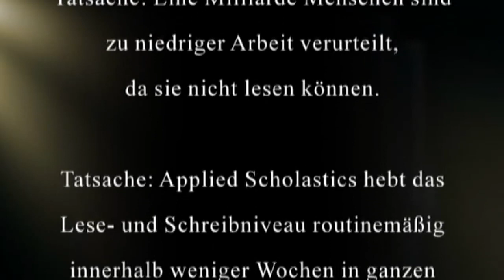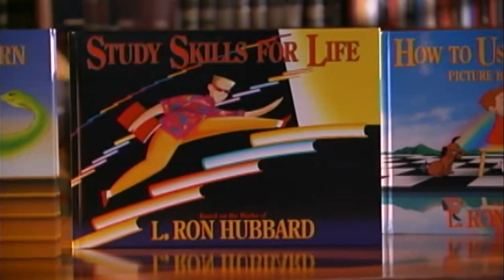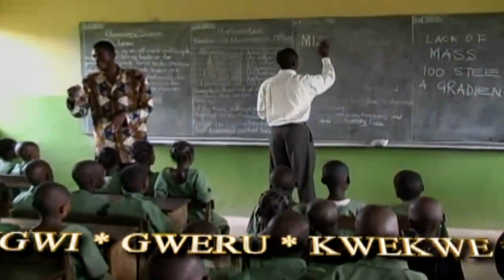Applied Scholastics: Lösungen für bessere Bildung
Tatsache: Eine Milliarde Menschen sind zu niedriger Arbeit verurteilt, da sie nicht lesen können.

Tatsache: Applied Scholastics hebt das Lese- und Schreibniveau routinemäßig innerhalb weniger Wochen in ganzen Schulsystemen.

Unsere Kinder sind unsere Zukunft. Die Tore zu dieser Zukunft hängen von deren Ausbildung ab.

Scientologen glauben daran, zu helfen, eine bessere Zukunft für jedermann zu schaffen. Daher präsentieren wir im Namen der Lese- und Schreibfähigkeit Applied Scholastics.